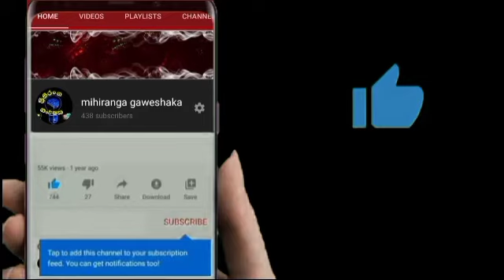ලොව වැඩිම ආදායමක් ඉපයූ චිත්‍රපට 10ය world top ten most earn films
📚වීඩියෝම හොදයි නම් like කරන්න comment කරන්න share කරන්න..

⏬මෙන්න telegram channel  එකේ ලින්ක් එක

🛐බොහොම ස්තූතියි වීඩියෝව නැරඹවාට අපි නැවත් හමුවෙමු ඔබට සුබ දවසක්